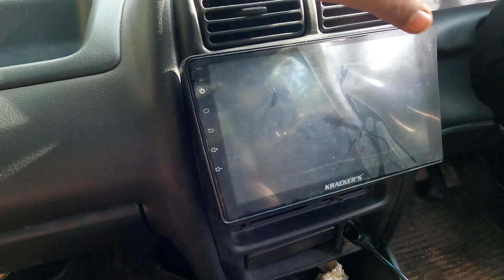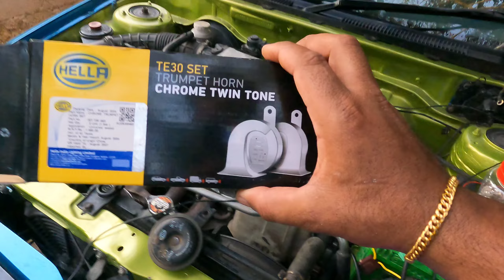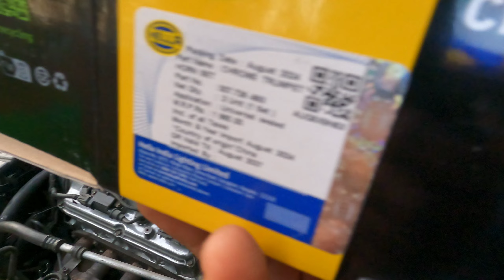Old Baleno modification work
Ansal navaikulam

WhatsApp number

Modification work

After market item
Important items
Accessories work